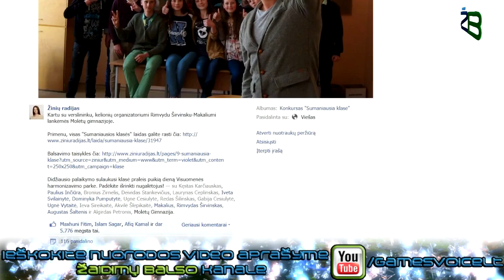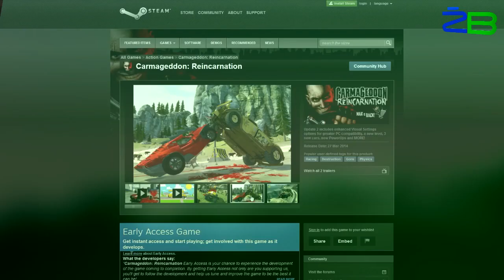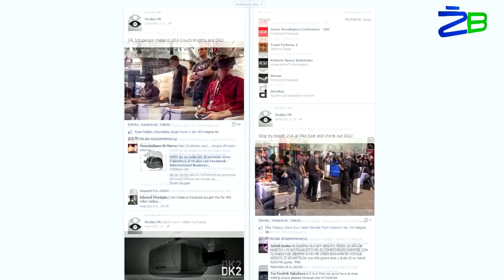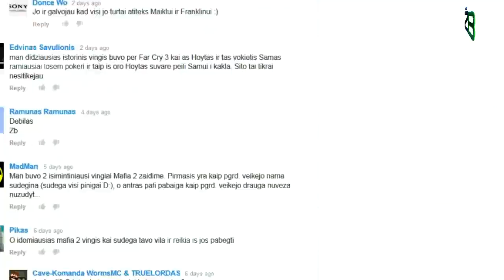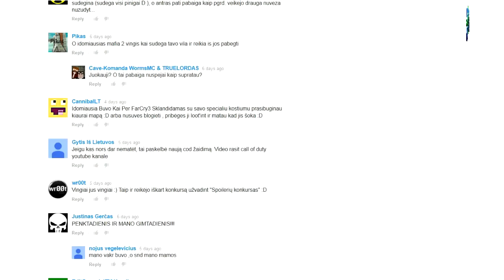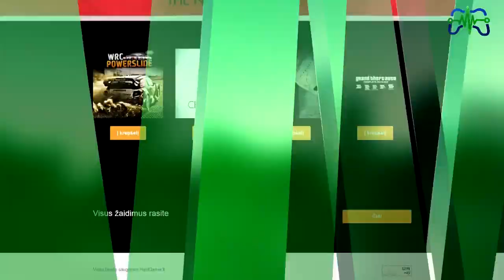Žaidimų naujienos 2014.05.09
Žaidimų Balso kioskelis - atributika (marškinėliai, puodeliai, pakabukai...)

Šiandieną žaidimų naujienose:
Oculus VR ateityje tikisi sukurti super MMO žaidimą;
Destiny projekto biudžetas gali viršyti 500-us milijonų dolerių;
Atskleista WildStar atviro beta versijos testavimo data;
Jau žinoma, kuri NBA žvaigždė papuoš NBA 2K15 žaidimo virželį;
Šiais metais nebus išleistas naujas Need for Speed žaidimas;
Saints Row leidėjai šių metų E3 parodoje pristatys dar du naujus žaidimus;
Microsoft E3 parodos metu visą dėmesį skirs tik žaidimams;
Ir dar daugiau naujienų iš žaidimų pasaulio.

Pirkdami ŽB atributiką prisidedate prie projekto augimo.
Ačiū, kad esate su mumis.